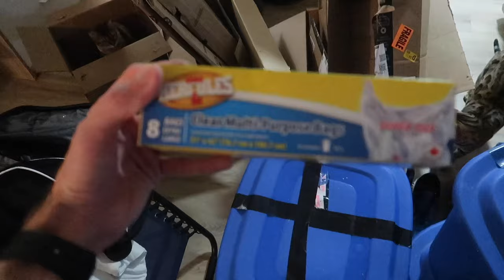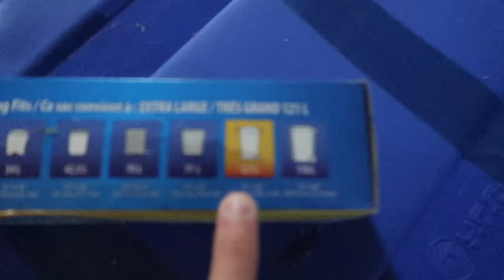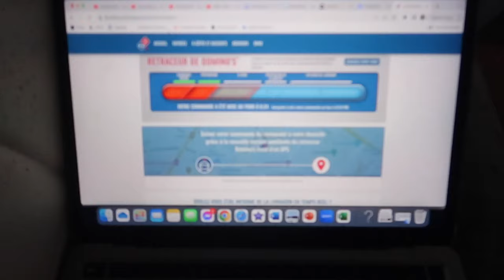MOVING VLOG : On déménage dans notre nouvel appartement!!